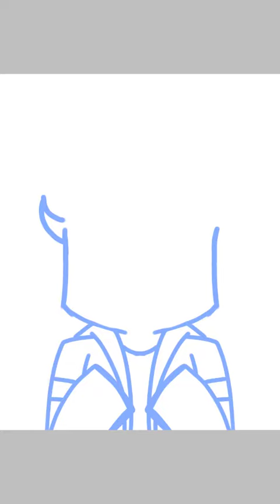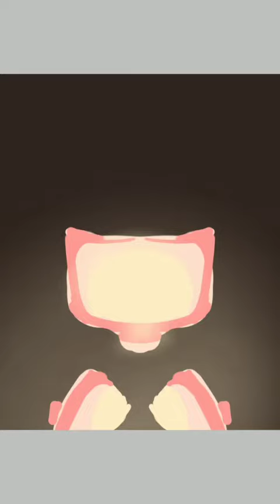Happy Bday! | Speedpaint (LATE GIFT)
I'm getting lazy doing the description ;-; anyways, happy bday to Sam :D